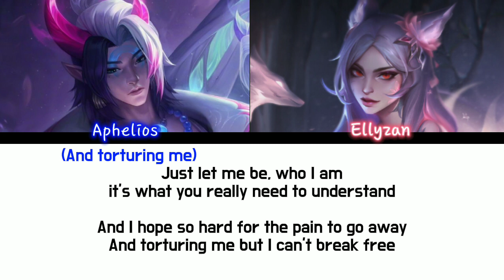Aphelios and Ellyzan - 'Silent scream' by Damien Dawn and Anna blue (OT2), (Color coded lyrics)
Heartsteel x K/DA